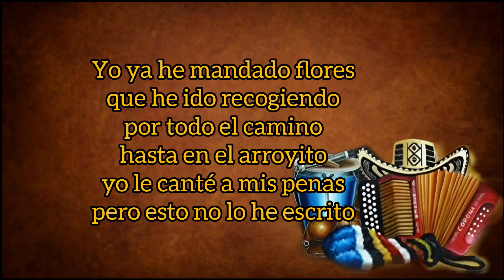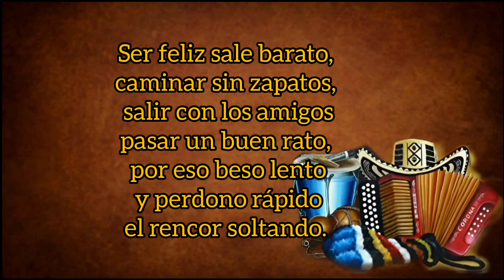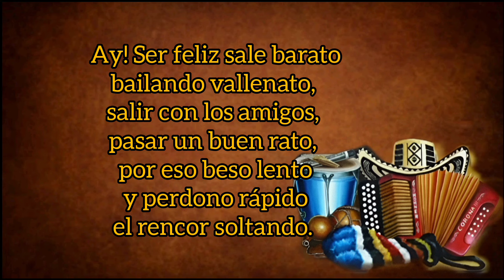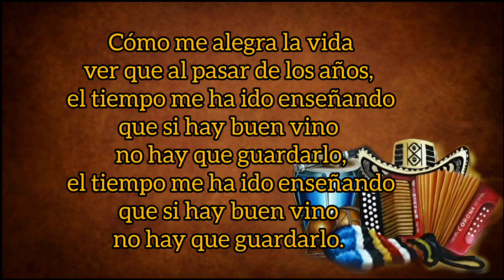Canto A La Vida - Fonseca (con Letra) By Eusebio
TÍTULO: Canto A La Vida
INTÉRPRETE: Fonseca
ACORDEÓN: Hermides Manzano "El Tati"
AUTOR: Juan Fernando Fonseca/Yasmil Marrufo/Servando Primera
ÁLBUM: Single
AÑO: 2023
CATEGORÍA: Vallenato Cumbia